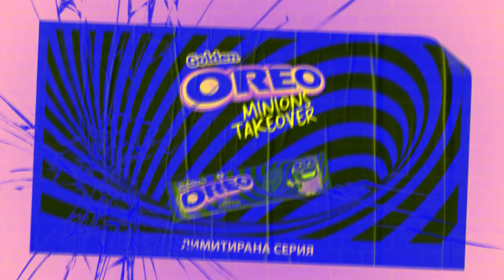OREO Golden x Minions 2 | First Effects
Credit to OREO Cookie for the video